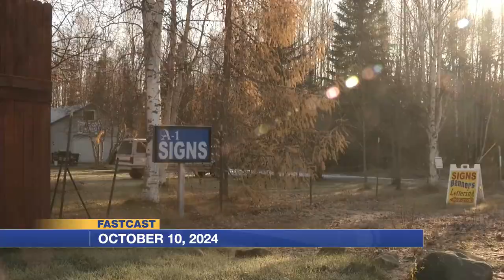Afternoon FastCast, Oct. 10, 2024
The latest digital headlines from Alaska's News Source.